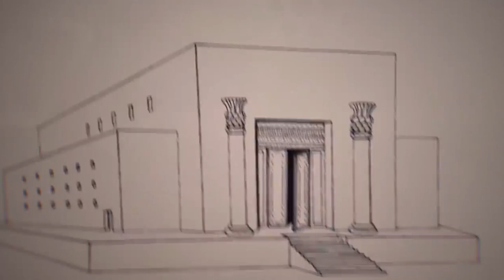Israel vs Palestine explained @samayachakra || History || Knowledge || Temple of Mount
biography,
habits of successful people,
successful people,
11 famous failures of successful people,
nepal,
history of nepal,
nepal history,
nepali culture,
ancient history of nepal,
history,
culture,
religion and culture of nepal,
nepal culture,